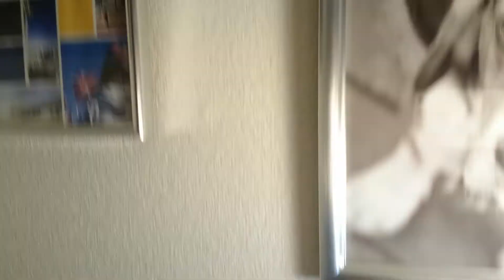Titanic 109 Year Anniversary REUGE Music Box ( My Heart Will Go On )